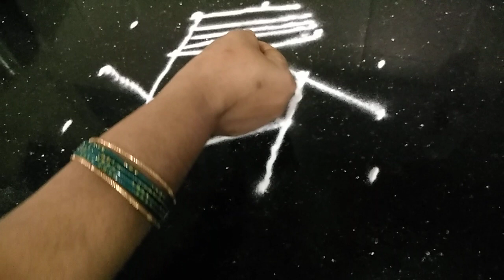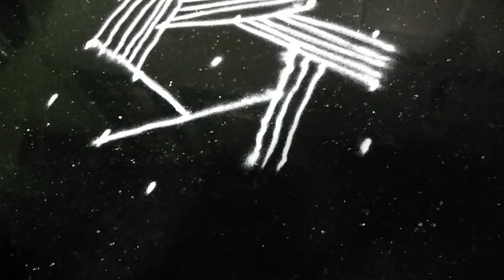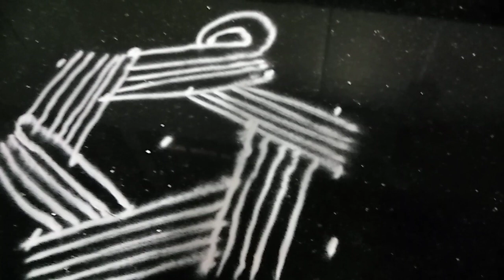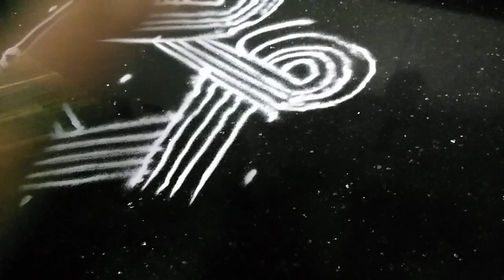విస్తరాకు ముగ్గు ధనుర్మాసం నెలగంట సంక్రాంతి ముగ్గు Dhanurmasam nelaganta festival Rangoli